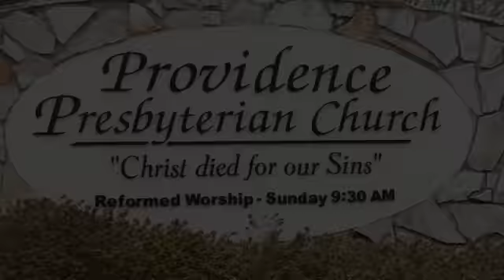This Week at Providence: 3/26/17 (Luke 21:5-19)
The disciple's noticing of the beauty of the Temple sparks the beginning of the Olivet discourse - the longest section of prophecy made by Christ.  Warnings of terrible things to come in the future are tempered by His reminder that the believer must endure these hardships.